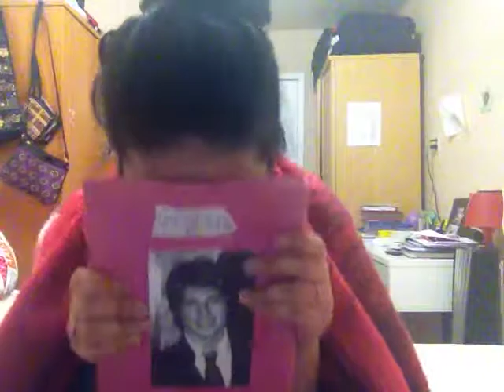Theory Crafting- Teen Wolf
So I'm back and I'm theory crafting Teen Wolf.